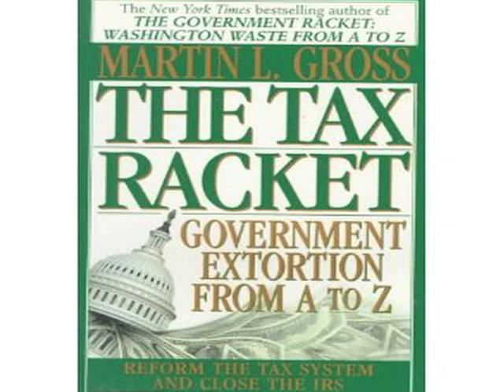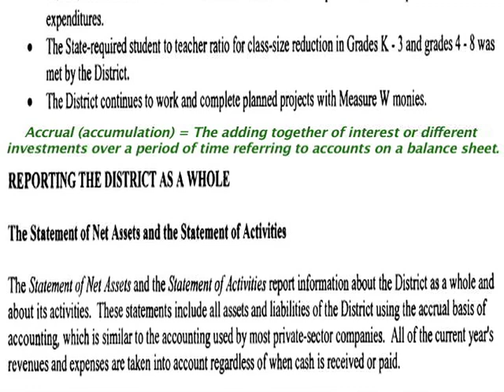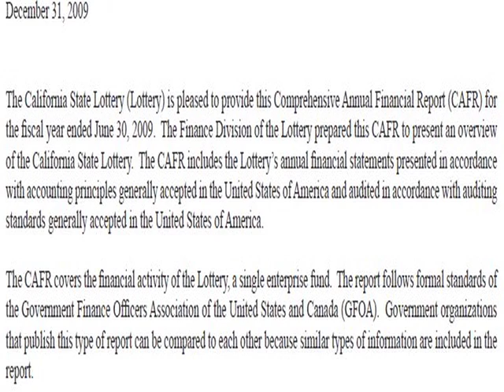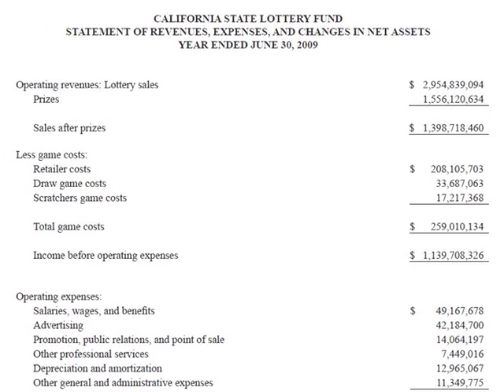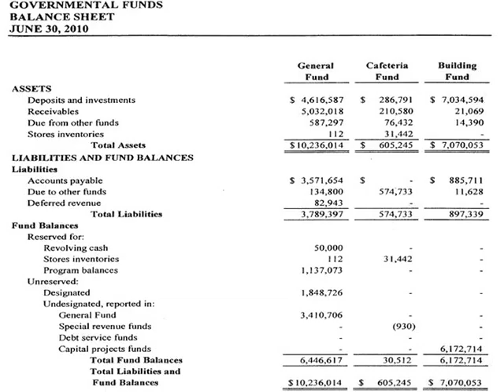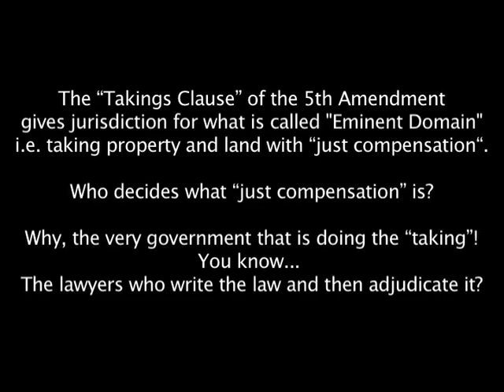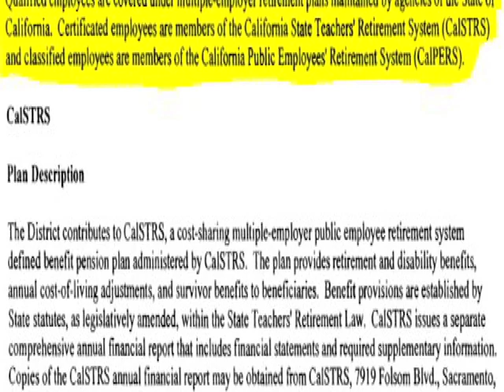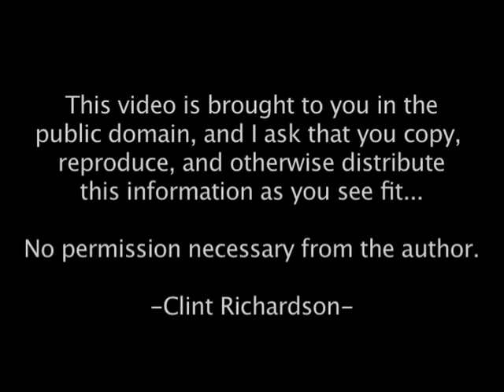CAFR SCHOOL: School Districts And The Lottery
This is an advanced lesson in government corruption - in legal, organized crime.

Covered here are the CAFR's for the "Rim Of The World" school district in San Bernardino County, and for the California State Lottery.

With this information, anyone should be able to read their own school district CAFR which will be similar in its structure according to generally accepted government accounting practices.

THE SENATE: HOW MUCH DOES IT COST? -

Also visit Walter Burien at:

CAFR1.COM

Thank you for learning!